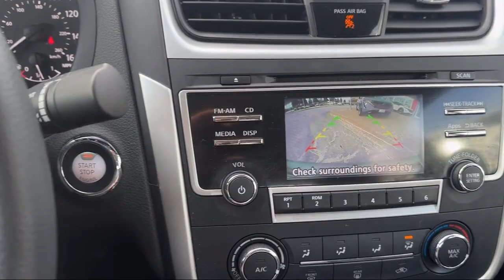2016 Nissan Altima 2.5 S Sedan X6685 Eden Prairie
2016 Nissan Altima 2.5 S Sedan Stock Number: X6685 Vin:1N4AL3AP7GN354609.

Eden Prairie Nissan is proudly serving our friends and neighbors in Eden Prairie. or give us a call at for more information about this or any of our other vehicles.
Eden Prairie Nissan
12790 Plaza Drive